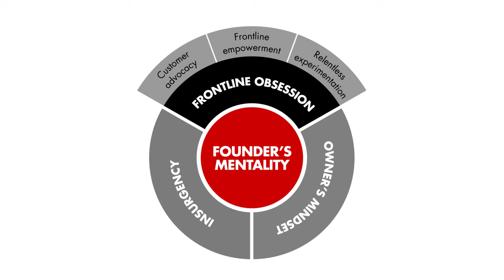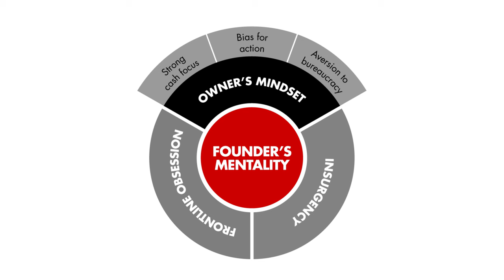Overview of Founder's Mentality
Chris Zook, coauthor of The Founder's Mentality, explains how the three elements of the Founder's Mentality—an insurgent mission, a frontline obsession and an owner's mindset—are key to driving sustained profitable growth.